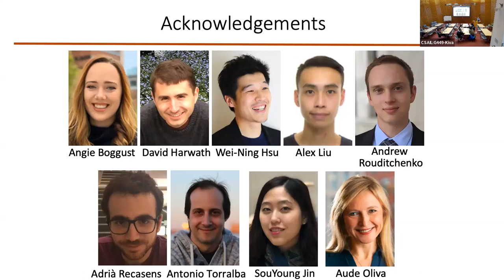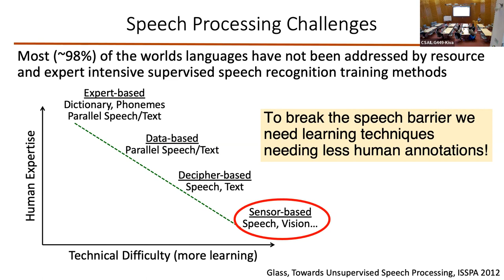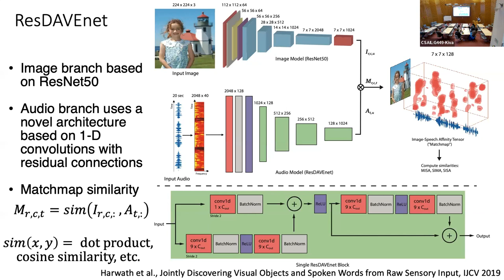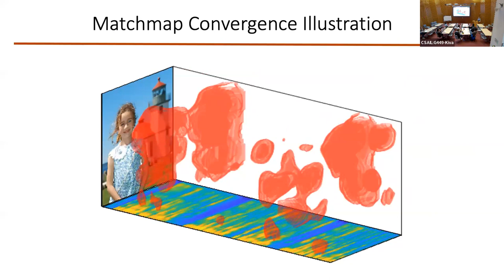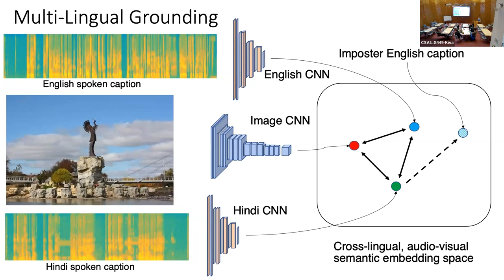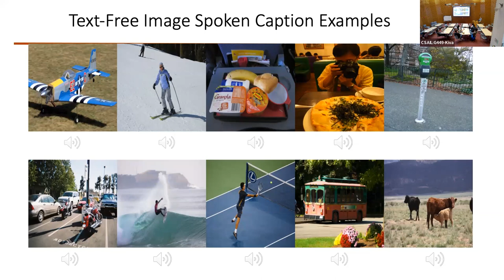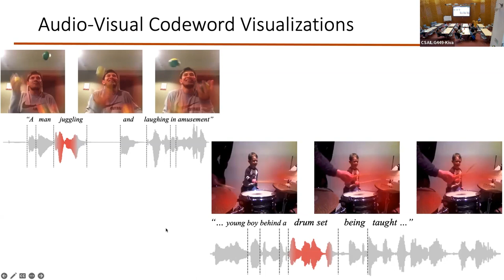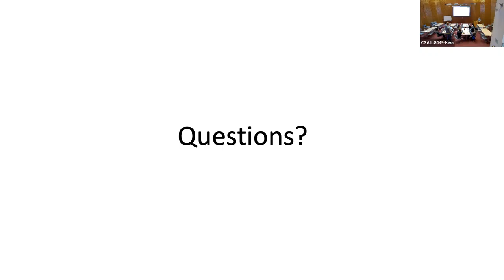Recent Progress in Audio-Visual Language Learning with Jim Glass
Professor Jim Glass joins CSAIL Alliances First Friday Lunch Series to discuss AI language learning.